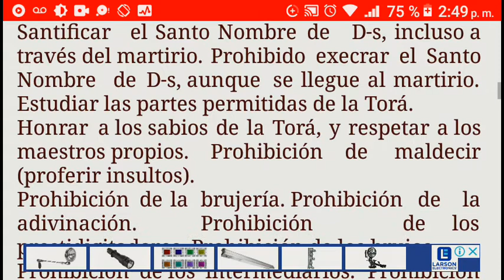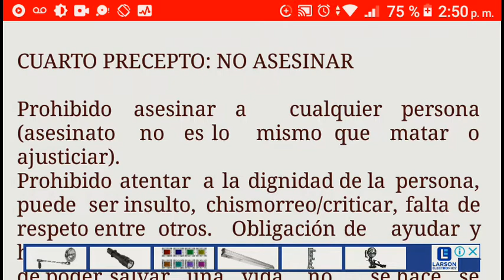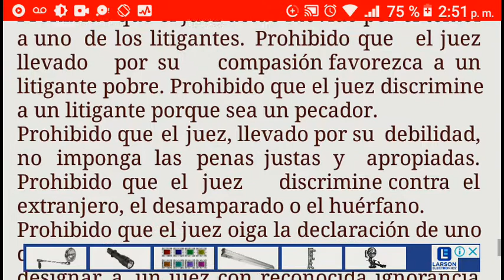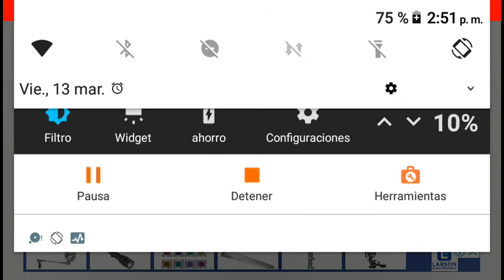7leyes Noahjidas para el no judio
Difundiendo la luz de la torah,🌍📢💌🔥💡🔍🛡️🕎📳🖖✡️✔️🎧🎶